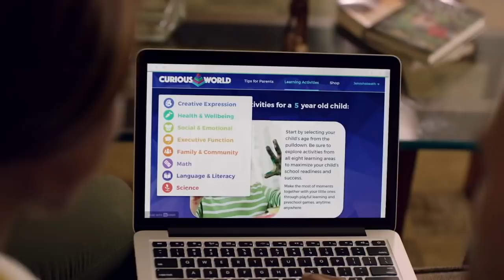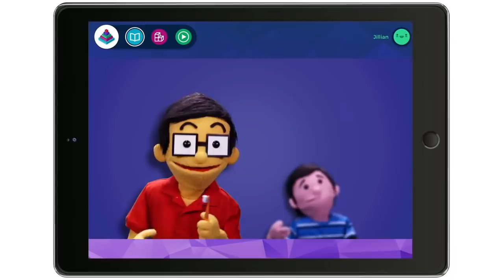Download Curious World on the App Store. Try It FREE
Using an iPad or iPhone, children can tap into the Curious World app and learn through play.

APP FEATURES:

 • High quality + unlimited games, videos + books
 • Curated by early learning experts, personalized + tied to key learning areas